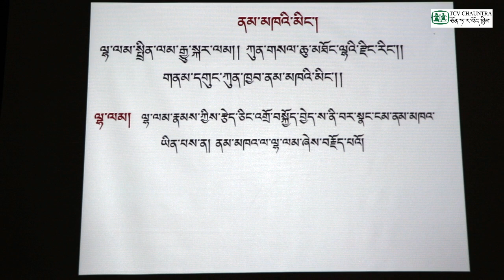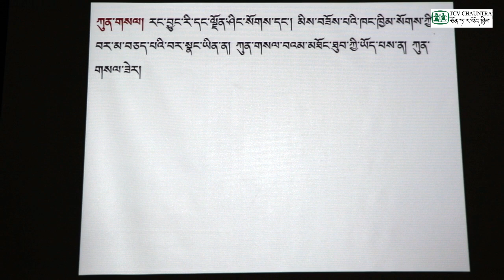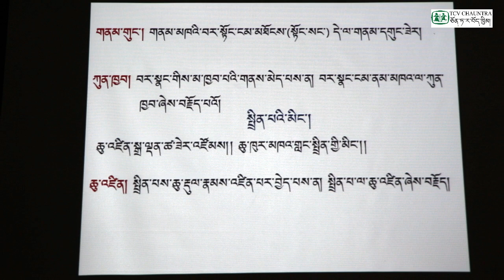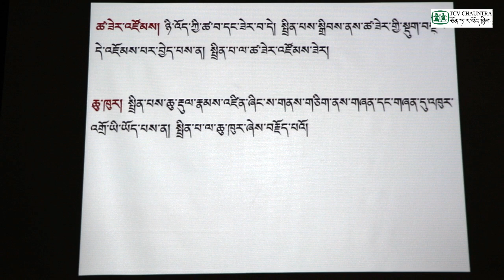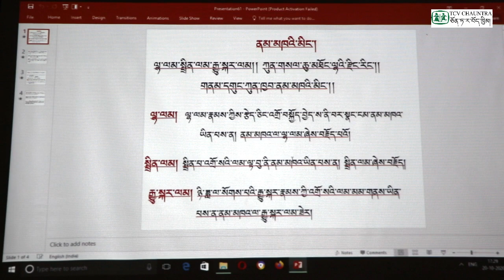Loter Classes : Tibetan Language Lesson 64